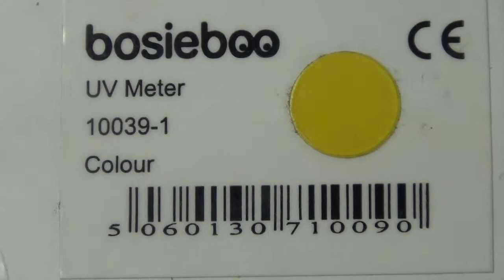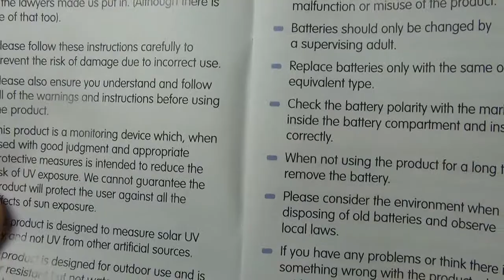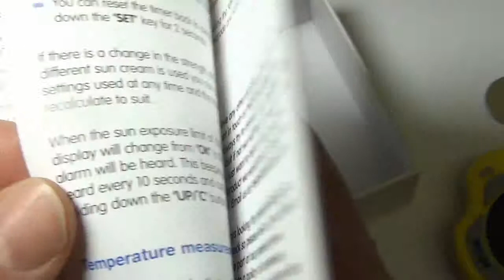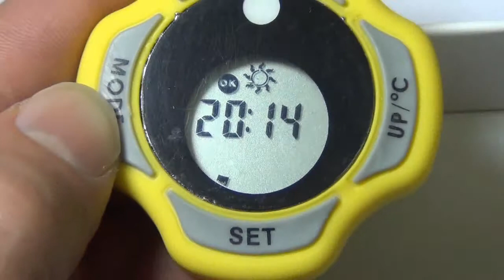Bosieboo Sun UV Meter quick look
Monitors your child's exposure to the Sun's rays
Meter measures the strength of the sun's rays and, taking into account the SPF of the cream applied, estimates how long you can safely expose your child to the sun.
Accurate, reliable and easy to use.
Battery operated (included)
LCD display
Alarm sounds when time is up and re-application of sun cream is necessary
Temperature reading